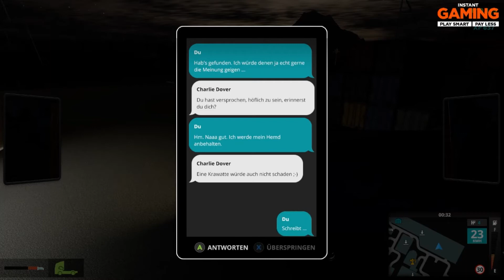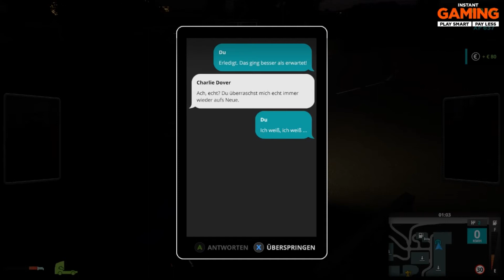TRUCK DRIVER | 09 | 🚚 Dieser Etepetete 🚚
🔻 Neugierig? Na dann klapp mich auf: 🔻

► Game: Truck Driver
► Gameplay Titel:  Dieser Etepetete
► Gameplay: KriegsheldenTV

Dann unterstützt doch einfach den Kanal. 😊

Als du einen LKW von deinem Vater erbst, gehst du das Risiko ein und ziehst in eine neue Stadt. Hier liegt es an dir, dir einen Namen zu machen und den Respekt der lokalen Gemeinschaft zu verdienen. Fahre durch eine nahtlose, offene Welt, arbeite mit allen Arten von Menschen zusammen – vom Bauunternehmer bis hin zum Holzfäller – und ehre deinen Vater, indem du ein erfolgreicher LKW-Fahrer wirst!

Features
▪️ Tauche ein in die Welt der Lastwagenfahrer und konzentriere dich auf deine Karriere
▪️ Festige mit jedem Auftrag deine Beziehungen zur lokalen Gemeinde
▪️ Passe deinen Lkw mit einer riesigen Auswahl an Teilen an und tune ihn bis zur Perfektion
▪️ Navigiere durch verschiedene Landschaften und interessante Orte

‼️ LINKS ZUM GAME ‼️

Unter anderen ist das Spiel auch für die Konsolen Playstation 4, Xbox One  und Nintendo Switch in den jeweiligen Stores erhältlich.

Titel: Truck Driver
Datum der Erstveröffentlichung: 19. September 2019
Entwickler: Soedesco, Triangle Studios
Herausgeber: Soedesco
Plattform: PC, Xbox One, Playstation 4, Nintendo Switch

💯 LINKS 💯